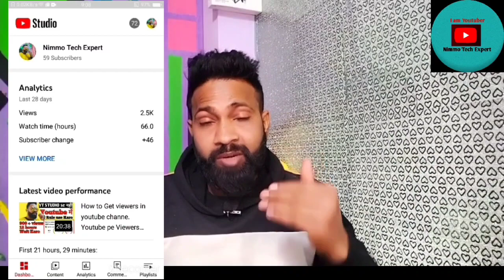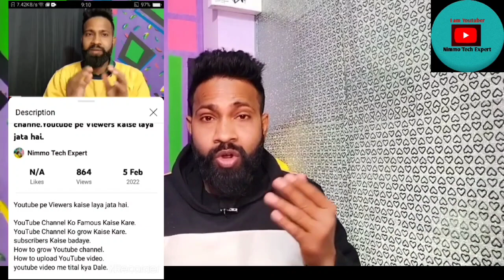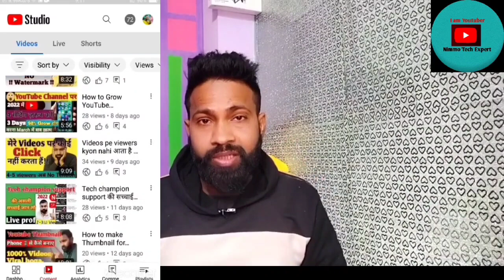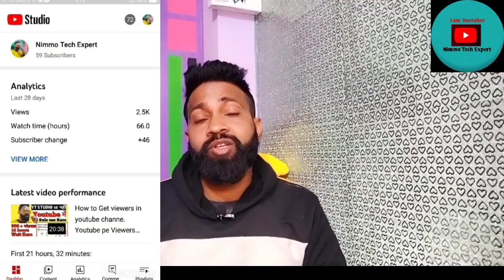Starting में New Channel पर Views Kaise Badhaye | Youtube par views kaise badhaye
आज यूट्यूब की पॉपुलैरिटी ने हर एज ग्रुप के यूट्यूबर्स तैयार कर दिए हैं और जो यूट्यूबर सही स्ट्रैटेजी फॉलो कर रहे हैं, उनके यूट्यूब चैनल बहुत अच्छे तरीके से ग्रो भी कर रहे हैं और उन्हें एक सक्सेसफुल यूट्यूबर के तौर पर पहचान भी मिल रही है। लेकिन यूट्यूबर बनने की ये स्ट्रैटेजी क्या है, क्या यूट्यूबर बनने के लिए केवल यूट्यूब चैनल बना लेना ही काफी है या इसके लिए और भी बहुत कुछ करना होगा। ऐसे बहुत से सवाल आपके मन में होंगे.. जिनके जवाब आपको Nimmo tech expert के इस वीडियो में मिल जायेंगे इसलिए इस वीडियो को पूरा जरूर देखिये।

youtube per Views kaise badhaye

How to get ranking tags on youtube | Ranking tag kaise pata kare | viral tag on youtube

      used for making videos .👇
1- Content Creation, Voice Recording
2-Video Cameras and Mobile Tripod
3-Gorilla Stand for DSLR & Action Cameras
4-Samsung Galaxy M32 5G 6GB RAM, 128GB Storage)
5-10" Inches Big LED Ring Light for YouTube Video
6-Backdrop,Photoshoot Background,Video
7-Reels Instagram Video,youtube light
8-Microphone, Computer Mic with ProfessionalYouTube
9-Chromebook 14 Intel 4GB SDRAM/64GB + 256GB